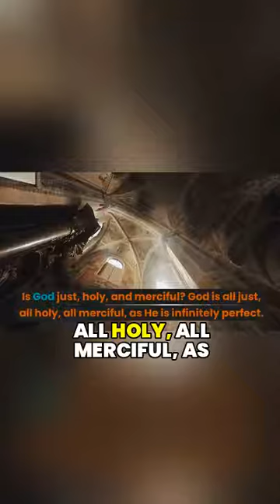God's Perfections Justice, Holiness, Mercy